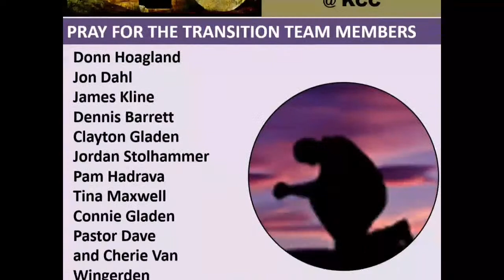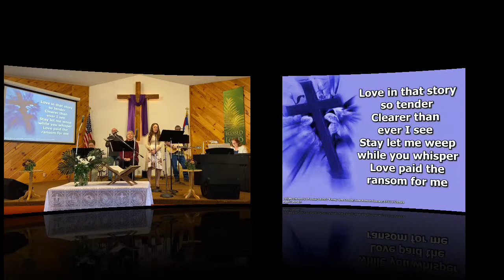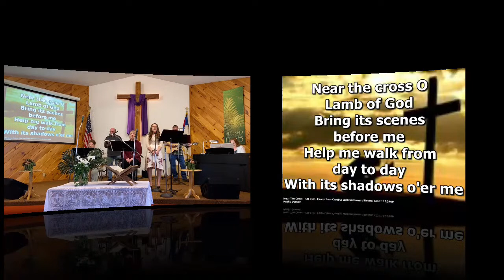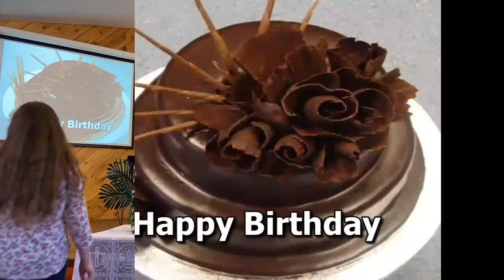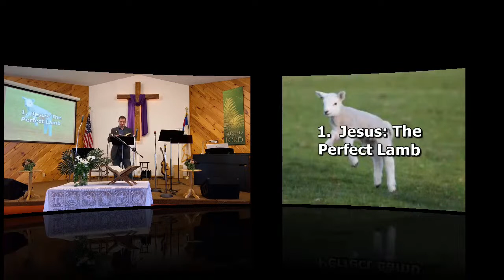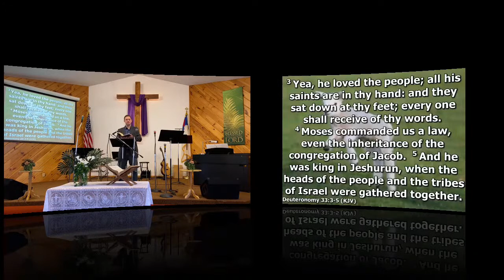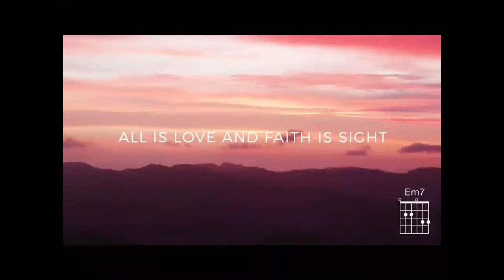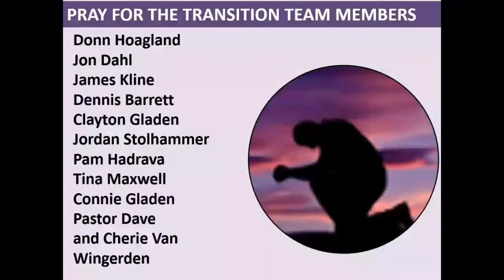Worship Service - Sunday, March 28th, 2021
Sunday, March 28th, 2021 @10:45 AM CST, Associate Pastor Nathan Johnson speaks on Palm Sunday in a sermon entitled "Jesus: The Perfect Lamb & King Forever".
Please join us in worship of our Savior, Jesus, the one who came as the Perfect Lamb, the Atoning Sacrifice, and King Forever.

We apologize for the Audio issues that occurred during the message.  We are posting the manuscript at " " if you would like to read the full message.

Artist: Keith & Kristyn Getty
UMG (on behalf of Getty Music (GTM)); Music Services, Inc. (Publishing), ASCAP, Capitol CMG Publishing, LatinAutorPerf, and 9 Music Rights Societies Office

Used with Permission through CCLI with Streaming rights and permission granted for use during service with streaming rights during a worship service.